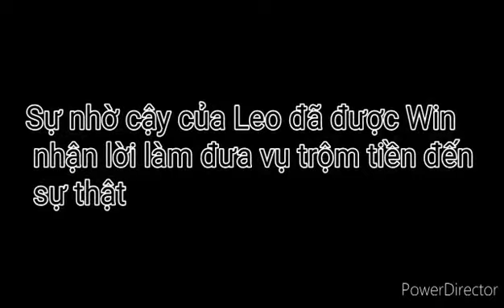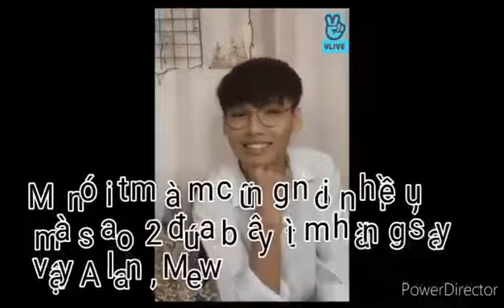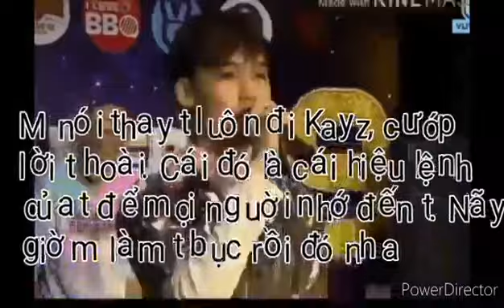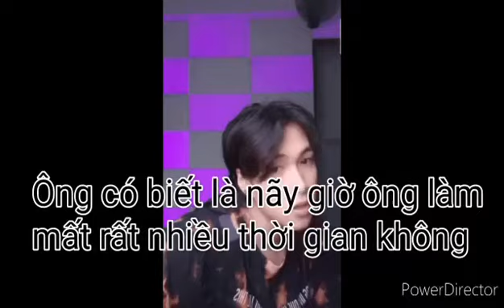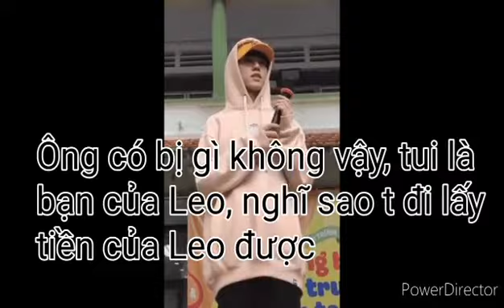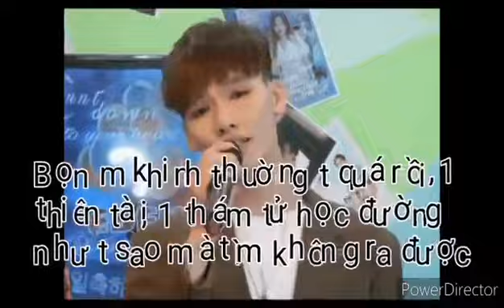FriendZone :Chep 3: Vụ Mất trộm đáng nghi 😒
SỰ NHỜ CẬY CỦA LEO ĐÃ ĐC WIN NHẬN LỜI VÀ ĐƯA VỤ TRỘM IK ĐẾN SỰ THẬT 💪